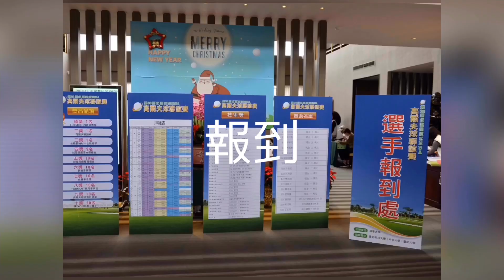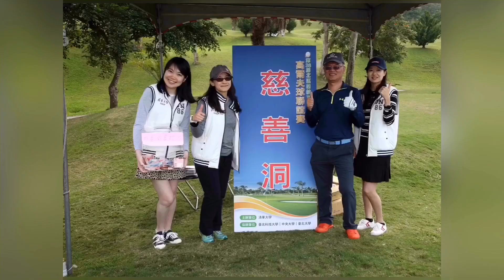2018.12.22 EMBA北區四校高爾夫球聯誼賽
關西老爺高爾夫球場